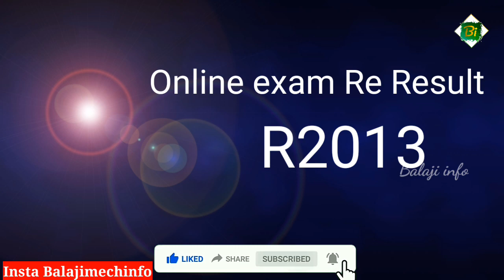Re exam anna university|Anna university result 2021|anna university latest news|today|au result 2021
Anna university re exam|Anna university result 2021|anna university latest news|today|Re result 2021|Balaji info|Balaji mech info|@Balaji info